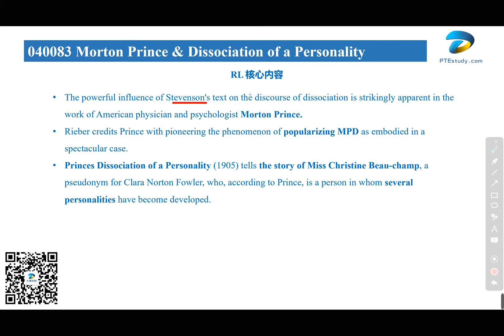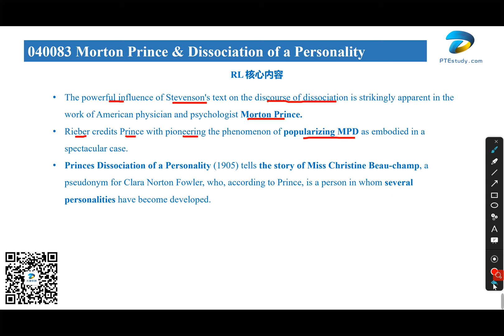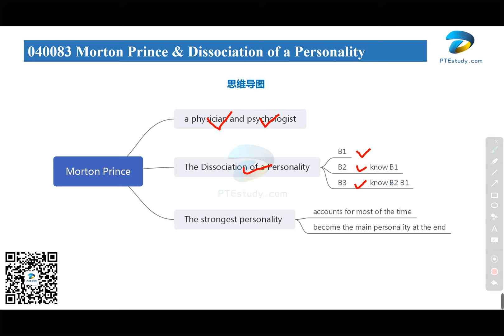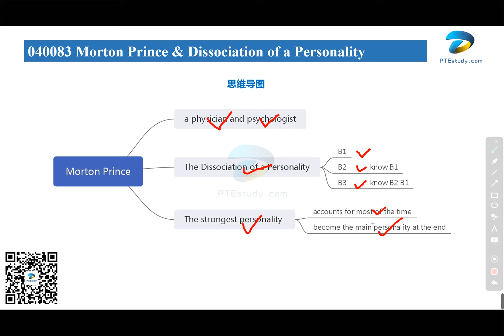【达澳PTE】RL真题 040083.Morton Prince & Dissociation of a Personality莫顿王子&人格的分裂